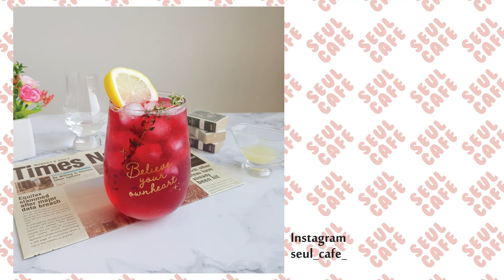[언제나 듣기 좋은 홈카페] 달달 히비스커스 에이드 - [Home cafe that is always good to listen to] Sweet hibiscus Ade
안녕하세요 쓸카페 입니다.
오늘은 히비스커스를 달콤하게 마시는 레시피를 준비했어요.

Hello, this is seul cafe
Today, I prepared a recipe to drink hibiscus sweetly.

1.히비스커스 5g + 온수 100ml(진한 맛을 원하시면 히비스커스 2~5g 추가)
2.설탕시럽 준비(설탕 1 : 온수 1)
3.레몬즙 준비 30g
4.얼음 + 탄산수 + 히비스커스차 80g + 설탕시럽 70g +레몬즙 20g

1. 5g of hibiscus + 100ml of hot water. (If you want a strong taste, add 2g to 5g of hibiscus.)
2. Prepare sugar syrup (Sugar 1: Hot water 1).
3. Preparation of lemon juice. 30g.
4. Ice + soda water + hibiscus tea 80g + sugar syrup 70g + lemon juice 20g